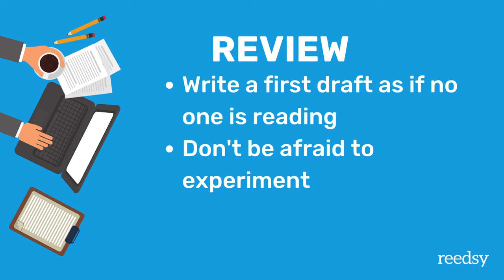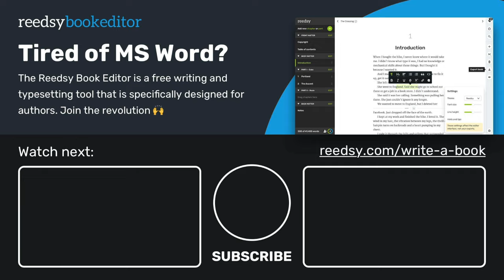How to Write a Poem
Ever wanted to try your hand at writing poetry? Poetry is not only an enjoyable form that will let you experiment with language, ideas, and creativity, but also a great exercise to improve your prose. If you're not sure where to start with this playful and inventive form, we've broken the process into eight simple steps!

TIMESTAMPS:
0:00 - Intro
0:57 - Brainstorm
1:58 - Generating Material
2:47 - Choosing a Form
4:01 - Research
4:21 - Drafting
4:59 - Read it Out Loud
5:39 - Let It Rest
6:01 - Revise
6:39 - Review